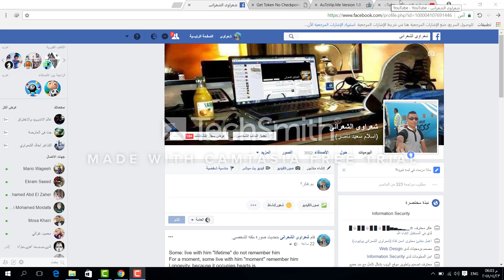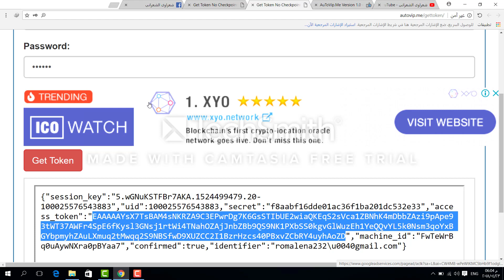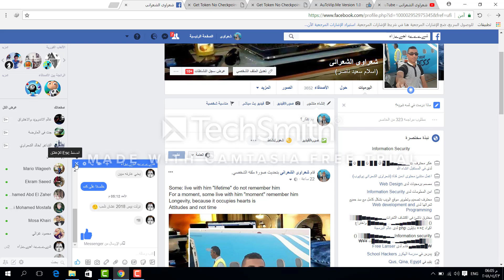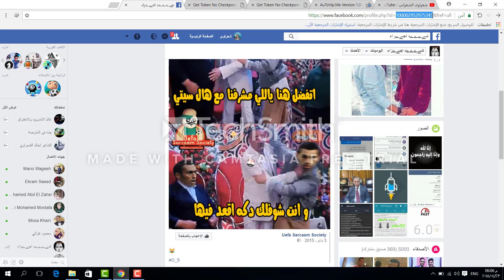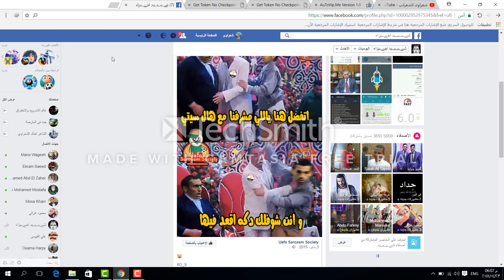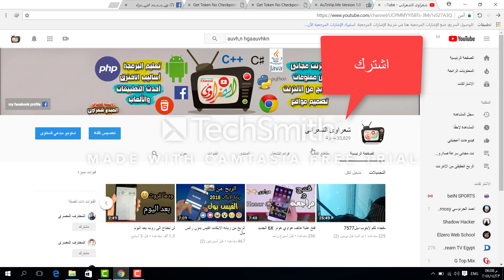زيادة متابعين الفيس بوك حقيقين 100% فى لحظه بدون تدخل حسابك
فى هذا الفديو طريقة زيادة متابعين الفيس بوك بطريقة سهلة جدا

لاتنسى الانضمام فى جروبنا رقم 1فى مصر فى التكنلوجيا والنت والمجانى الخ..👈

وده رابط الببدج الخاص بينا خش سجل اعجابك لمتابعة كل جديد 👇👈👈